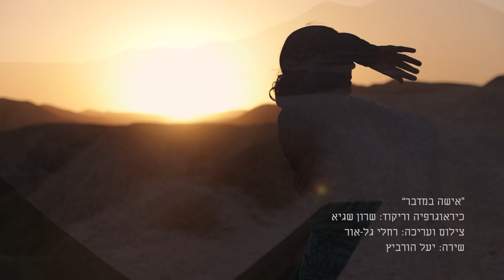DESERT WOMAN - אישה במדבר מאת: שרון שגיא ורחלי גל-אור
ריקוד וכוריאוגדרפיה: שרון שגיא
צילום ועריכה : רחלי גל-אור.
שירה: יעל הורביץ
dance & choreografy: Sharon Saguy
filming&EDITING: Raheli Gal-Or
flamenco singer: Yael Horwitz